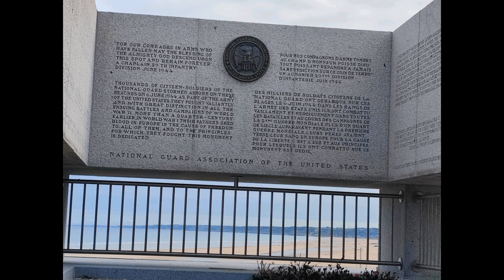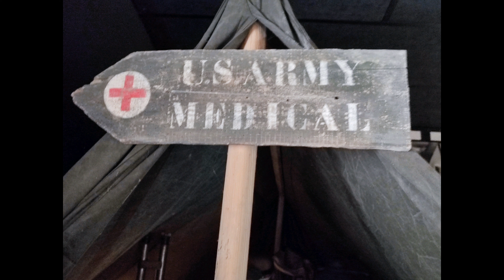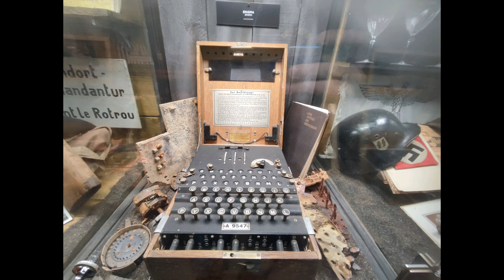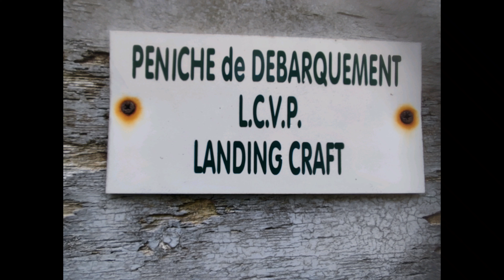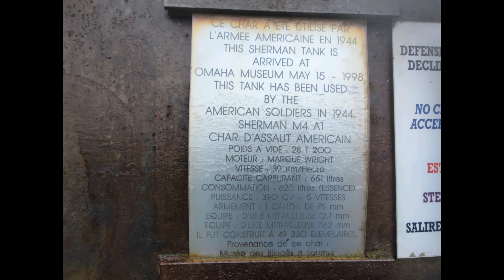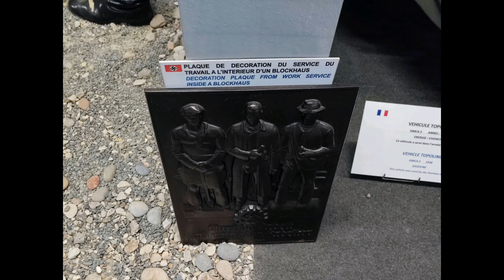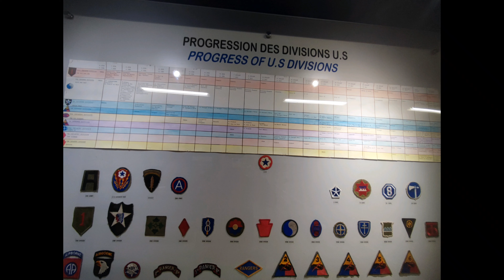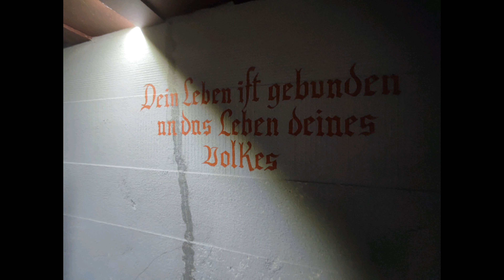ampa, road trip en Normandie partie 2